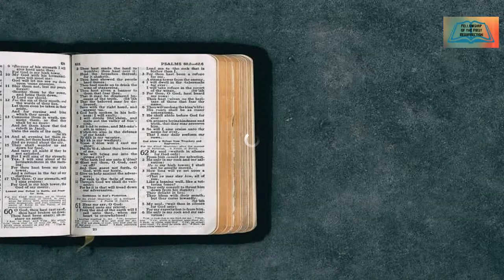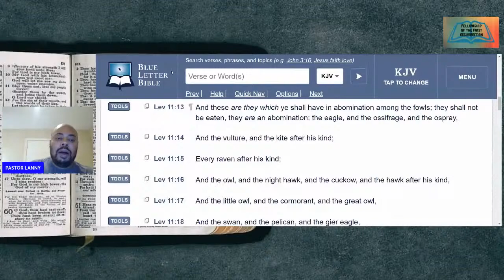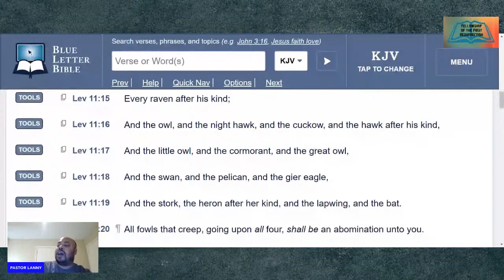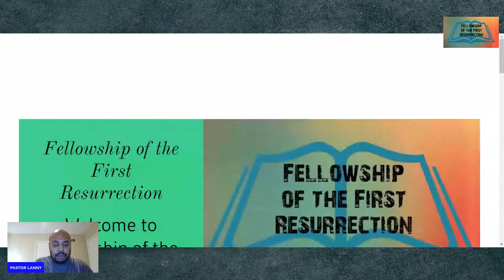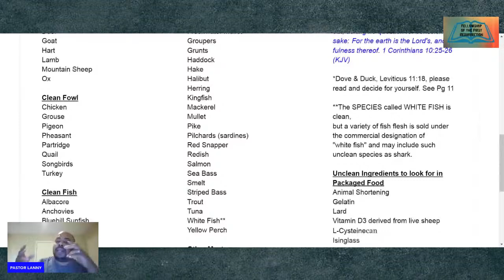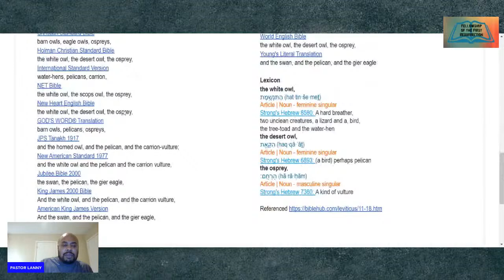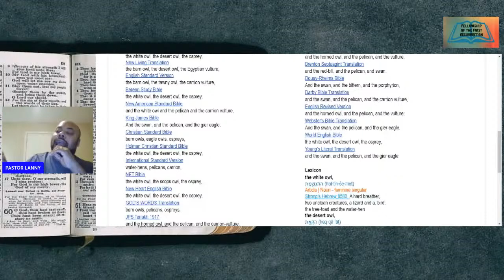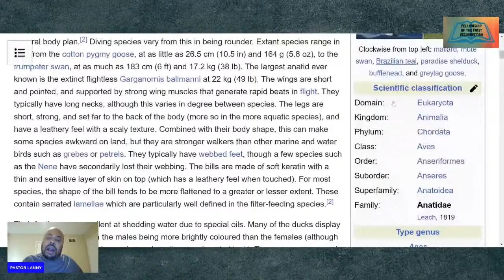IS DUCK MEAT KOSHER (CLEAN)?